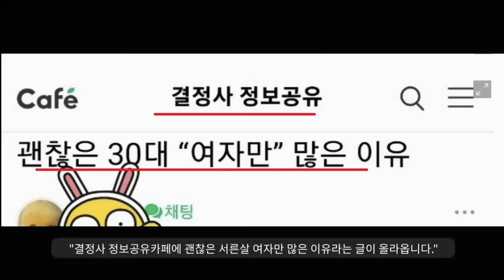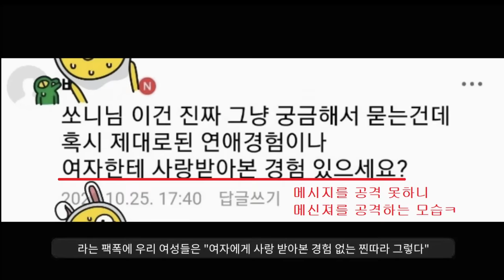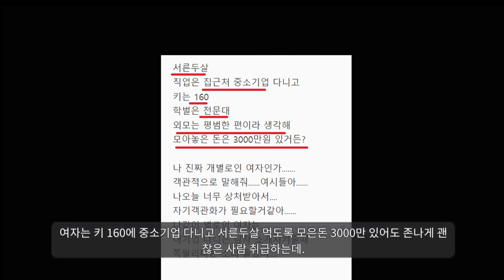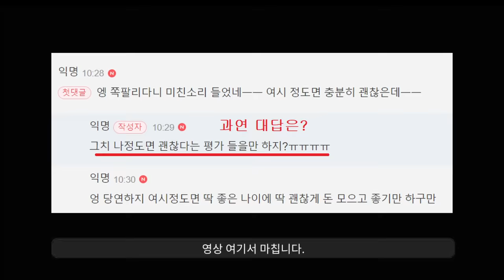싱글벙글 대한민국의 와인ㅋㅋ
결혼시장 근황ㅋㅋ